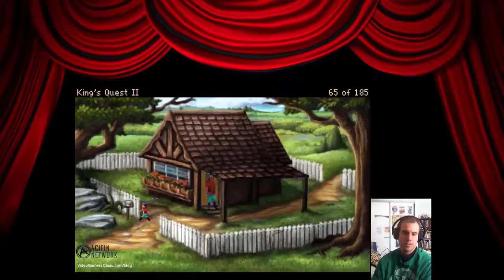Help Possum -- King's Quest II: Romancing The Stones - Walkthrough -- REMIX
Give the new Brave Browser a try:
Video Gamers Oasis Play Theatre: